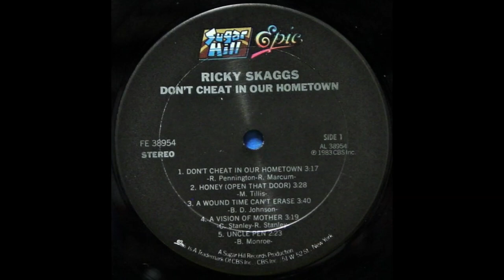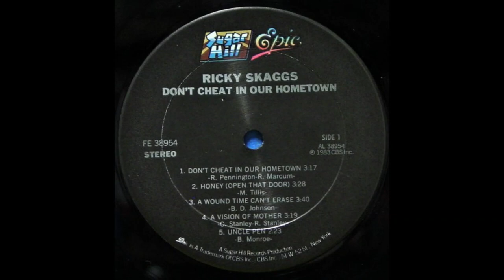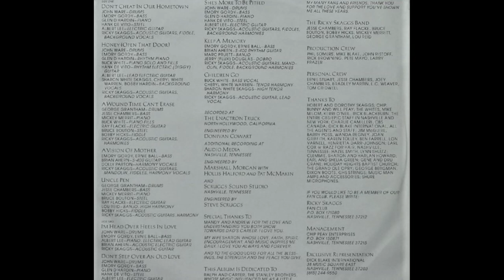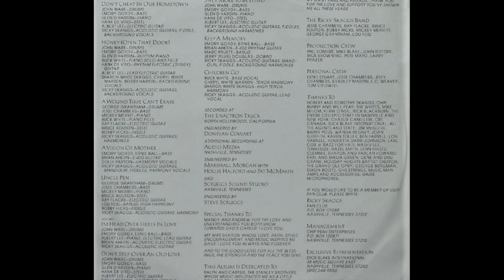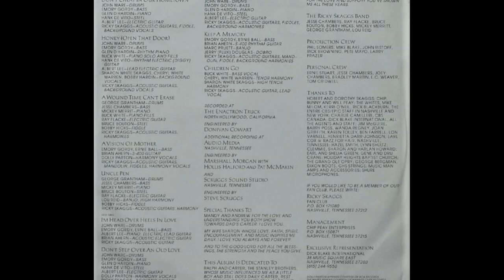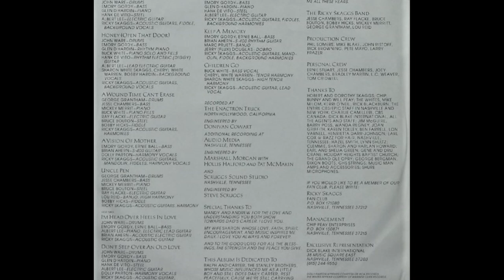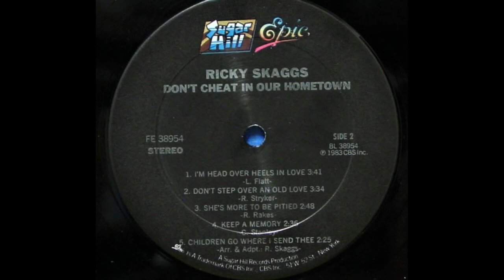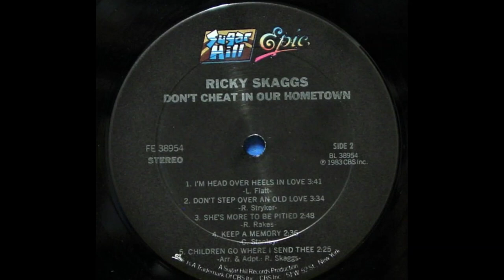Ricky Skaggs "Don't Cheat in Our Hometown" complete vinyl Lp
Released 1983 Sugar Hill/Epic Records – FE 38954
Produced by Ricky Skaggs
Entered the Billboard Country Albums Chart on October 29, 1983, remaining for 73 weeks, peaking at #1 on February 25, 1984.

A1 Don't Cheat In Our Hometown
Backing Vocals – Ricky Skaggs
Written-By – R. Pennington, R. Marcum

A2 Honey (Open That Door)
Backing Vocals – Bobby Hardin, Cheryl White Warren, Ricky Skaggs, Sharon White Skaggs
Electric Guitar [Lead] – Albert Lee
Electric Guitar [Rhythm] – Hank De Vito
Piano [Rhythm] – Glen D. Hardin
Piano [Solo & Fills] – Buck White
Written-By – M. Tillis

A3 A Wound Time Can't Erase
Piano [Fills] – Buck White
Vocals [Harmonies] – Ricky Skaggs
Written-By – Bill D. Johnson

A4 A Vision Of Mother
Guitar [S-400 Guitar] – Brian Ahern
Mandolin, Vocals [Harmony] – Ricky Skaggs
Vocals [Harmony] – Dolly Parton
Written-By – C. Stanley, R. Stanley

A5 Uncle Pen
Banjo, Vocals [High Harmony] – Lou Reid
Vocals [Harmony] – Ricky Skaggs
Written-By – B. Monroe

B1 I'm Head Over Heels In Love
Acoustic Guitar [Electric] – Brian Ahern
Piano, Electric Guitar [Lead] – Albert Lee
Written-By – L. Flatt

B2 Don't Step Over An Old Love
Written-By – F. Stryker

B3 She's More To Be Pitied
Backing Vocals [Harmonies] – Ricky Skaggs
Written-By – R. Rakes

B4 Keep A Memory
Banjo – Marc Pruett
Guitar [Dobro] – Jerry (Flux) Douglas
Guitar [S-400 Rhythm Guitar] – Brian Ahern
Mandolin, Backing Vocals [Harmonies] – Ricky Skaggs
Written-By – Carter Stanley

B5 Children Go
Bass Vocals – Buck White
Lead Vocals – Ricky Skaggs
Tenor Vocals [Harmony] – Cheryl White Warren
Tenor Vocals [High Harmony] – Sharon White Skaggs

Acoustic Guitar – Ricky Skaggs
Art Direction – Virginia Team
Bass – Emory Gordy (tracks: A1, A2, A4, B1 to B4), Ernie Ball (tracks: A4, B1, B4), Jesse Chambers (tracks: A3, A5)
Design – Jeff Morris
Drums – George Grantham (tracks: A3, A5), John Ware (tracks: A1, A2, B1 to B3)
Electric Guitar – Albert Lee (tracks: A1, B2, B3), Ray Flacke (tracks: A3, A5)
Engineer – Donivan Cowart, Hollis Halford, Marshall Morgan, Pat McMakin, Steve Scruggs
Fiddle – Ricky Skaggs
Management – Chip Peay Enterprises
Mastered By – Glenn Meadows
Mixed By – Marshall Morgan
Photography By – Jim McGuire
Piano – Glen D. Hardin (tracks: A1, B2, B3), Mickey Merrit (tracks: A3, A5)
Steel Guitar – Bruce Bouton (tracks: A3, A5), Hank De Vito (tracks: A1, B2, B3)